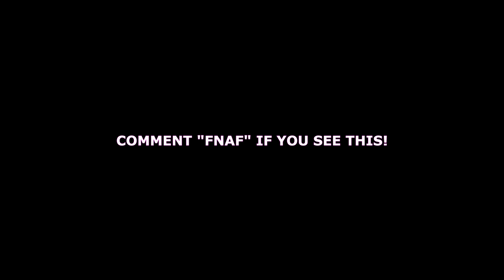US Presidents Play Five Nights At Freddy's 4 (With Ben Shapiro)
In today's video, the US Presidents get joined by Ben Shapiro who will help Donald Trump, Joe Biden, and Barack Obama to complete the FNAF 4!